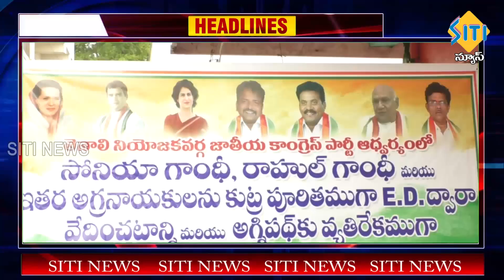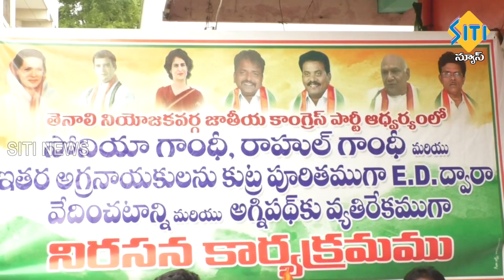TENALI SITI NEWS 28 06 2022 7 AM NEWS